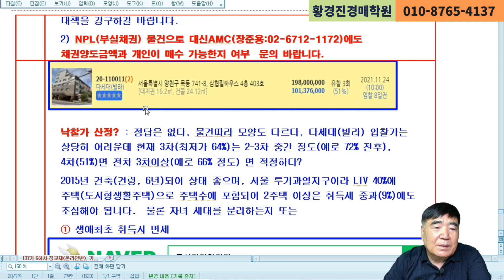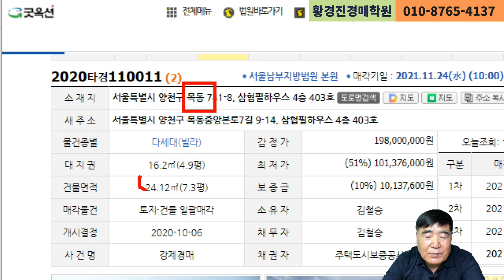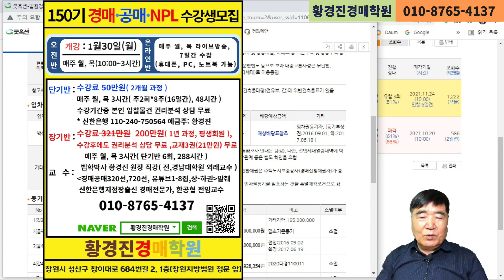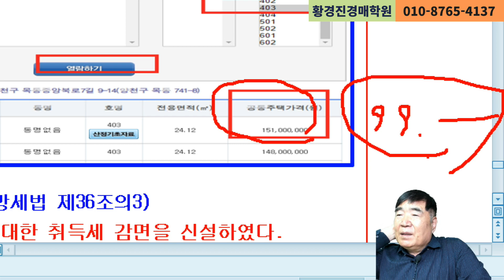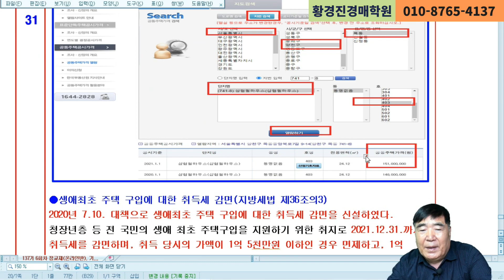1085강(A권). 공시가격 1억 미만 아파트 찾는 방법.(법학박사 황경진경매TV)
다주택자나 법인이 공시가격 1억 미만 아파트, 주택 구입시 취득세는 무조건 1.1% 이지만 1억 이상이 되면 법인의 취득세는 12.4%로 중과된다.  따라서, 감정가 1억 ∼2억 사이에 아파트를 저가 낙찰시 만약 공시가격이 1억 미만인 경우에 서울에서 설립한 법인(주로 주식회사)이 지방 아파트를 싹쓸이 하였다. 지방 아파트를 끌어 올리는 무서운 투기세력이 되었다.
네이버 등에서 공시가격알리미 검색하여 공동주태가격열람에서 지번과 아파트 동,호수를 입력하면 공시가격을 알 수 있다.